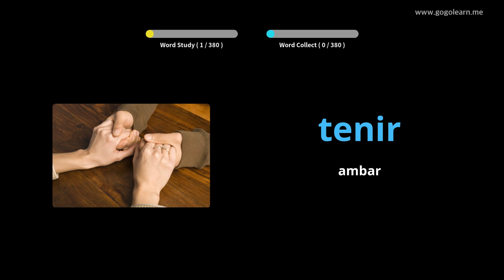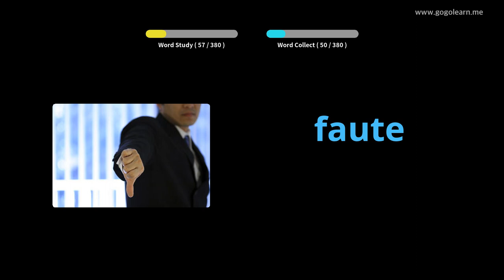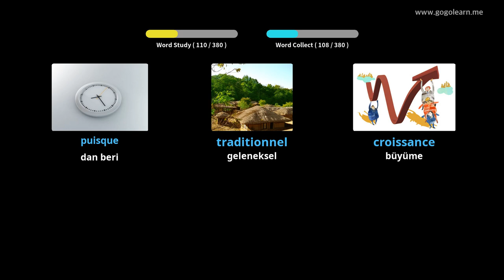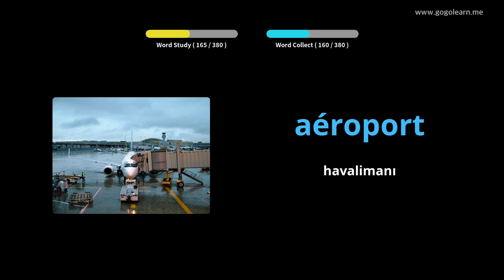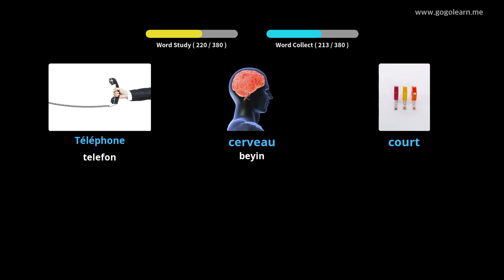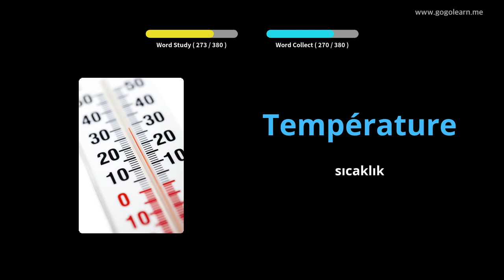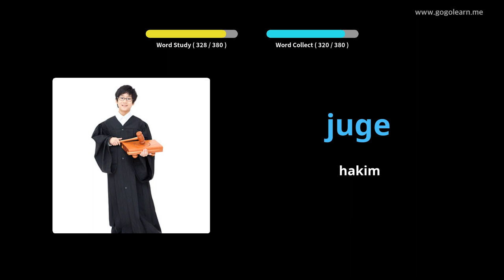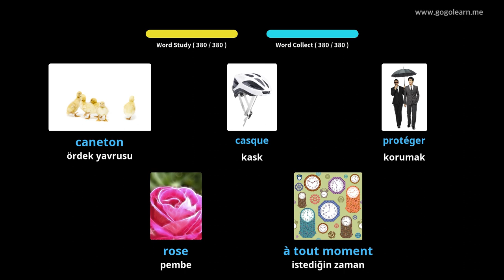Fransızca Resimlerle Öğrenin | Fransızca Kelime Bilgisi Ortaokul 2 | Golearn